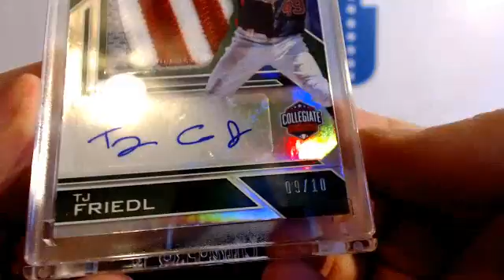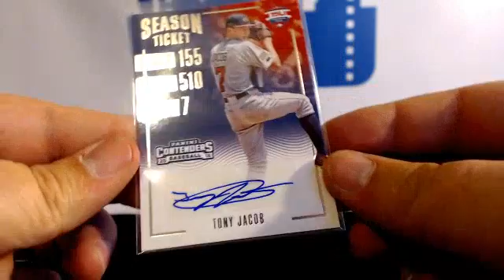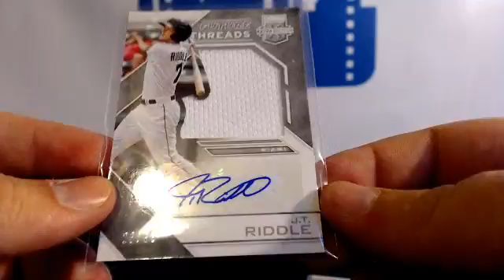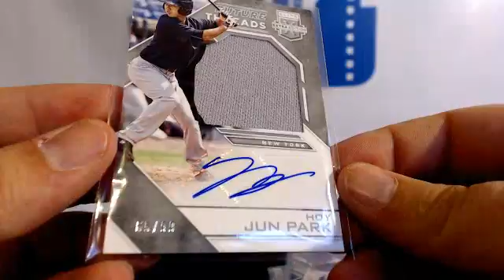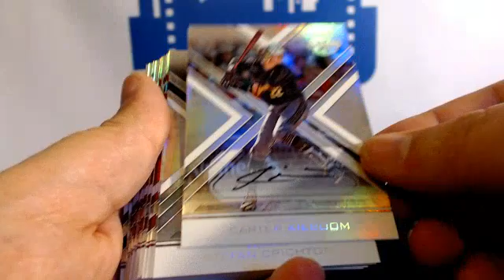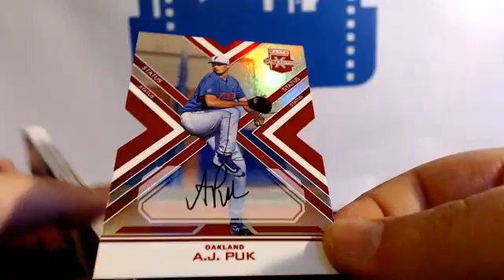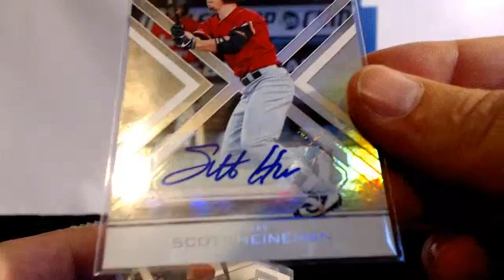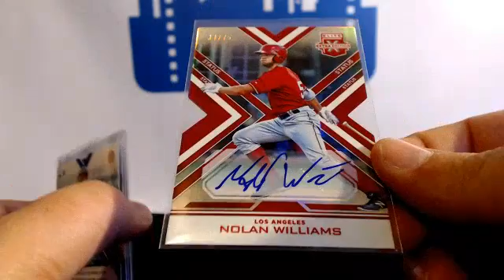3-16-17 EEE 10 box Random Hit Recap